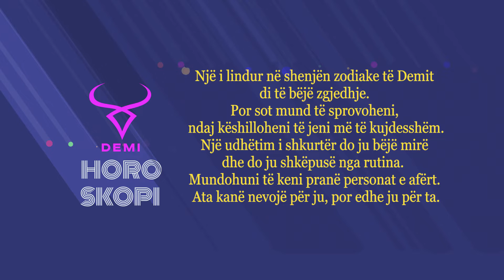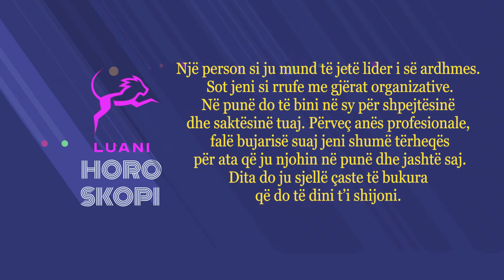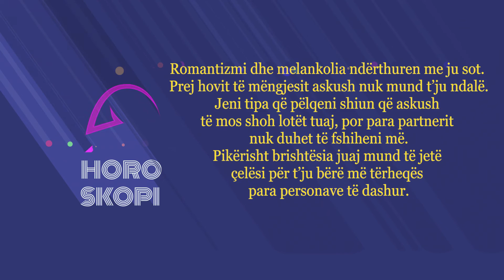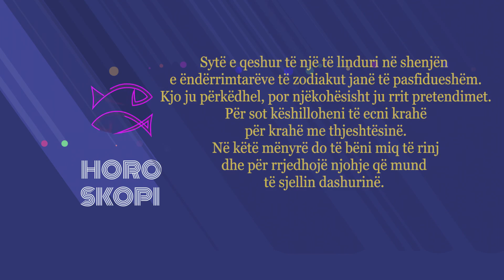Horoskopi 27/06/2022 - Wake Me Up